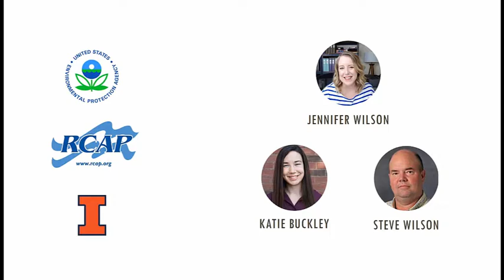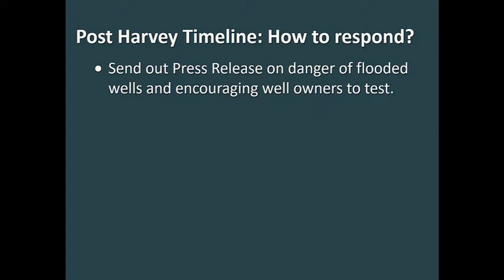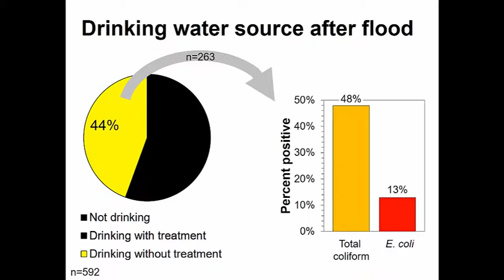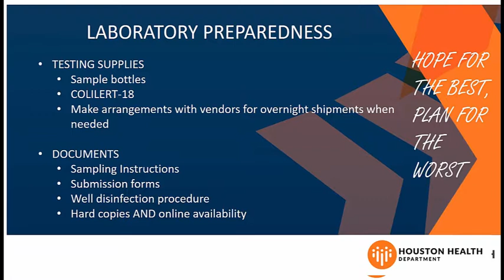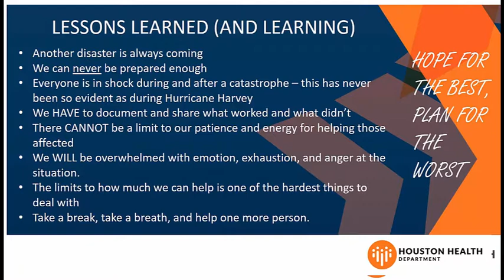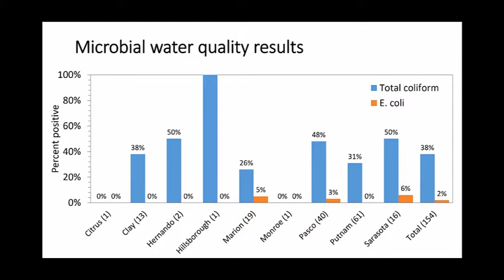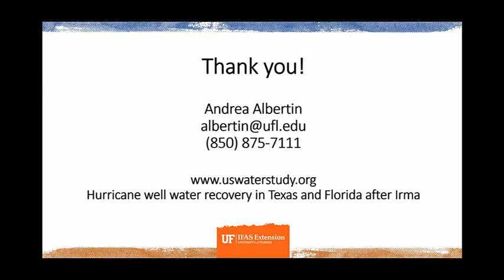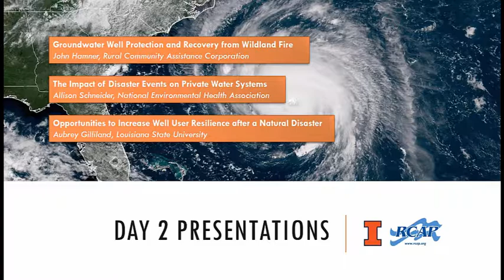Emergency Response & Private Wells Colloquium - February 26, 2019